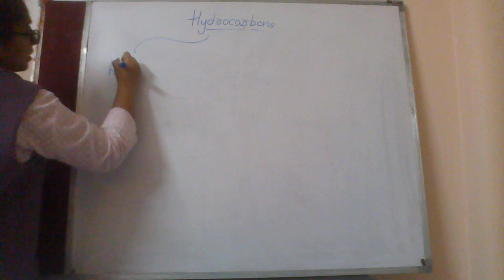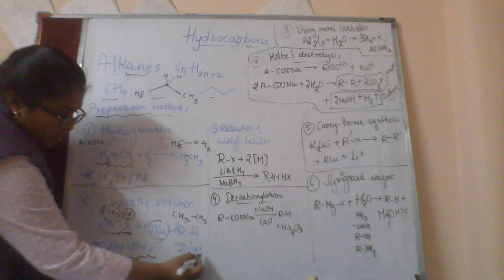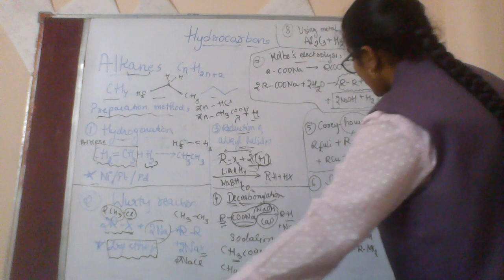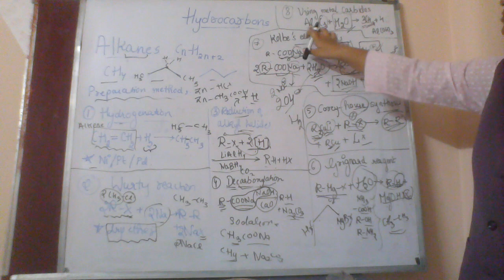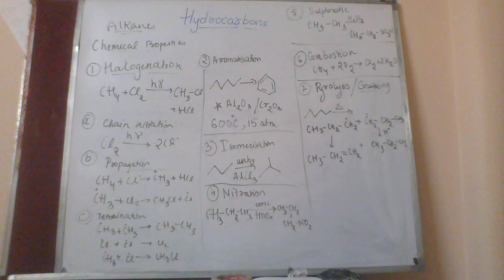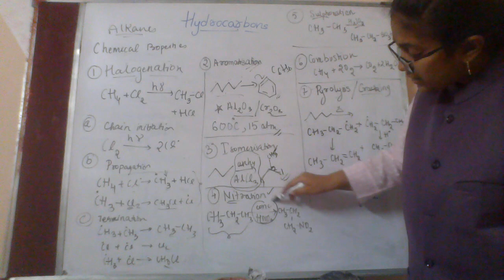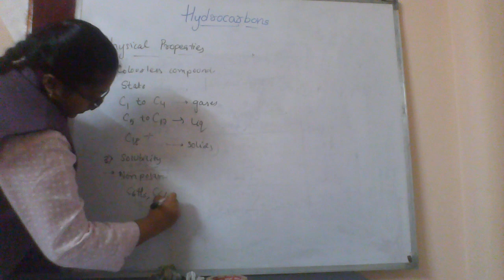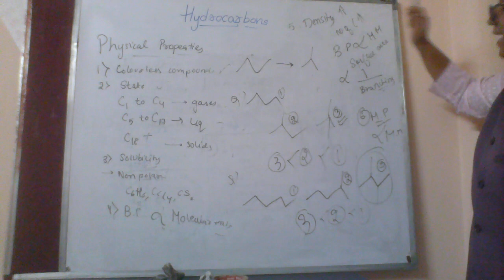HYDROCARBONS | CLASS 11 | PART 1 | ALKENES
Hey there, here you go with the Hydrocarbons of Class 11 Chemistry.